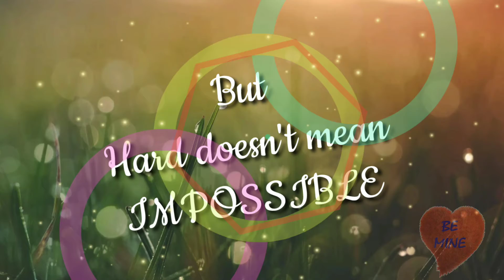It's going to be hard